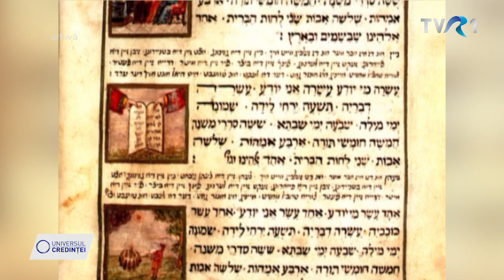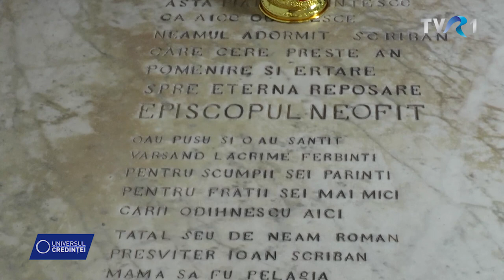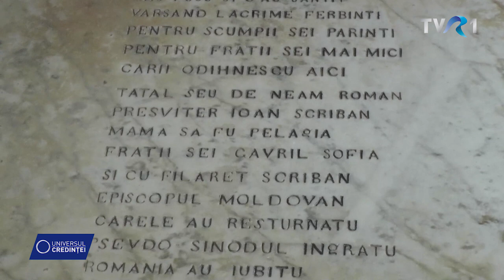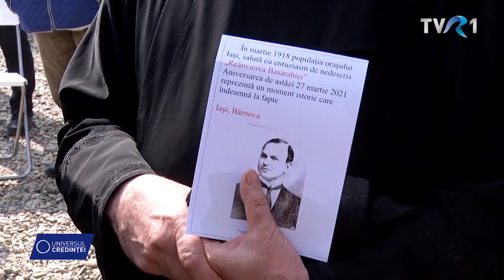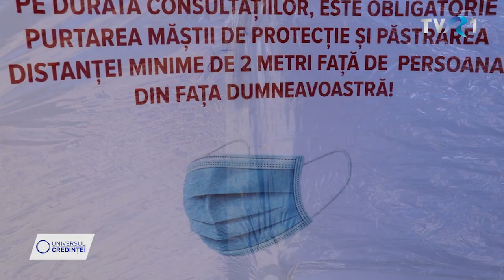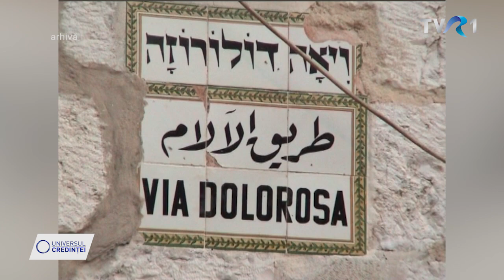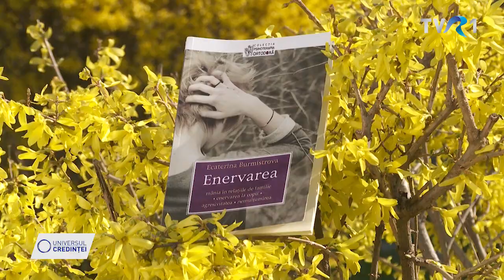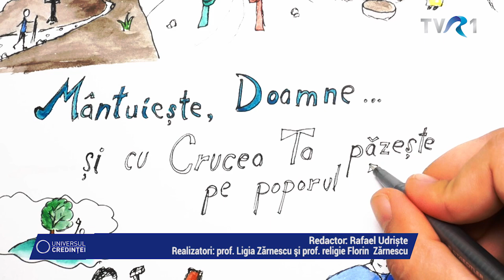UNIVERSUL CREDINȚEI 04 aprilie 2021, prima parte